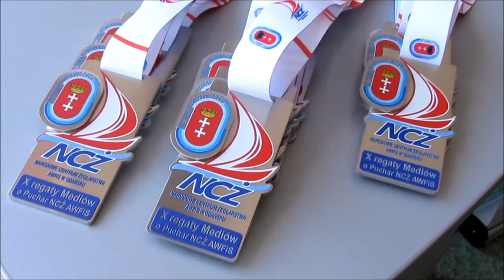X Regaty Mediów o Puchar NCŻ AWFiS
W sobotę 22 września odbyły się X Regaty Mediów o Puchar NCŻ AWFiS.
Tego dnia warunki na wodzie nie należały do łatwych. Załogi pływały na zrefowanych żaglach, wiatru było aż nadto, ale udało się rozegrać wszystkie z zaplanowanych wyścigów.
W tych zmiennych warunkach pogodowych najlepiej poradził sobie sternik Panoramy AWFiS Piotr Butowski, przed załogą Radia Gdańsk i miesięcznika Żagle.